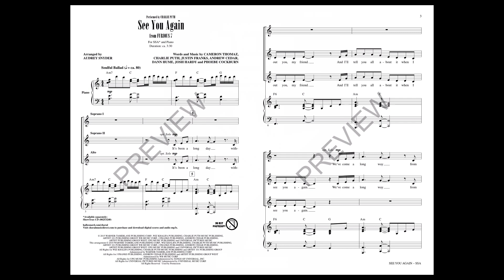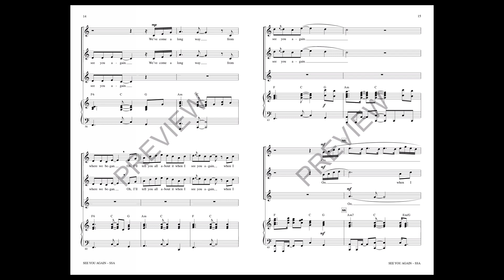See You Again (SSA Choir) - Arranged by Audrey Snyder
Commissioned for the movie soundtrack of the action film “Furious 7” as a tribute to the late actor Paul Walker. The lyrics are a beautiful tribute to a loved one and the music is simple and effective.  Now in a brand new arrangement for women's choir.